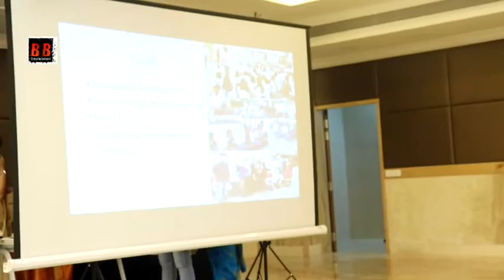Press Conference Of 4th Nation Builder Award 2018 "Rotary India Literacy Mission" Rotary Club Mumbai